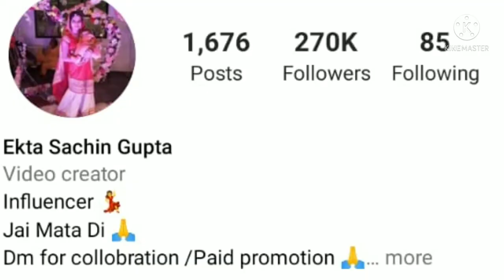Ekta Sachin Gupta ने पूरा Instagram हिला डाला / Ekta Gupta Biography / Ekta Gupta Lifestyle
ekta sachin gupta 1
ekta sachin gupta vlog
ekta sachin gupta dance video
ekta sachin gupta tik tok video